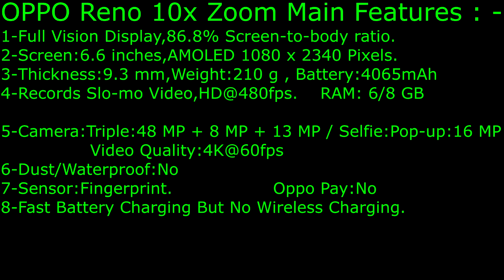Oppo Reno 10x Zoom Picture Samples with 10x zoom